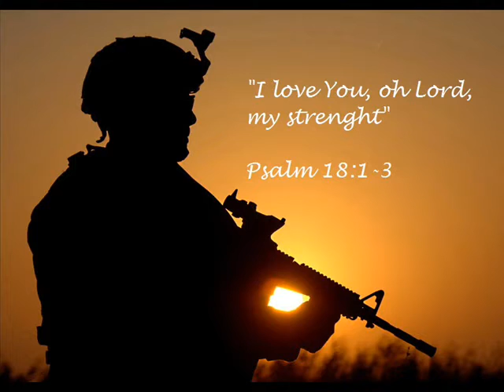Rene Rambo 8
Hello, this is just me having fun making montages, editing videos, being artsy, etc. It all started with tributes to the man himself, Sandy Ravage.

Alright, since I live in Mexico, we lack updated technology, so I have to record my gameplay with a VCR onto a VHS tape and then record it from the TV with my cellphone. This results in the shittiest quality image ever played in Youtube. It's all good though, I just do it for fun. I don't play any other COD's at the moment.